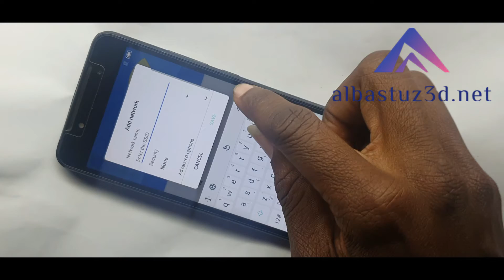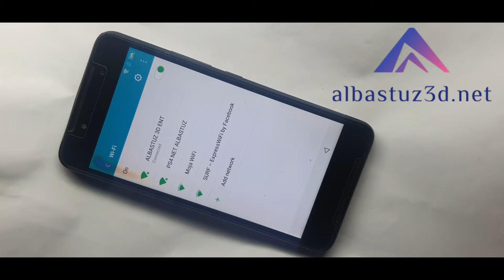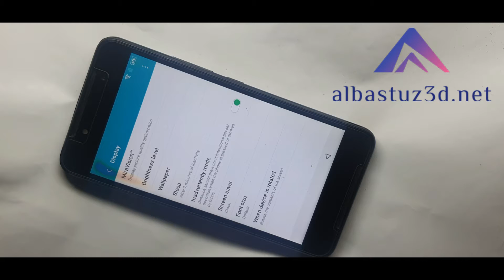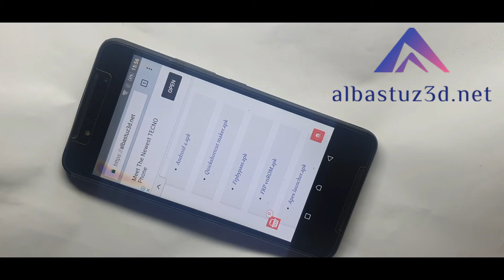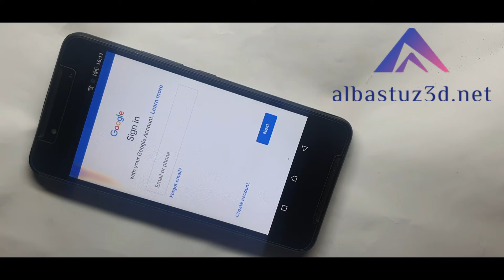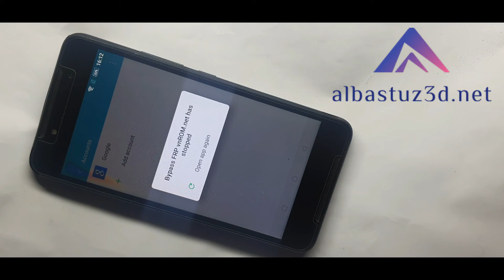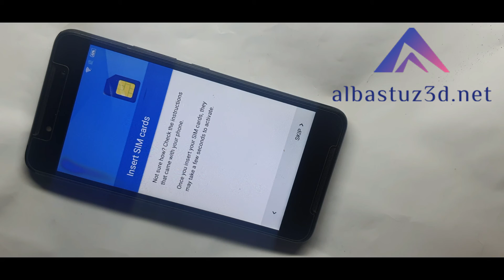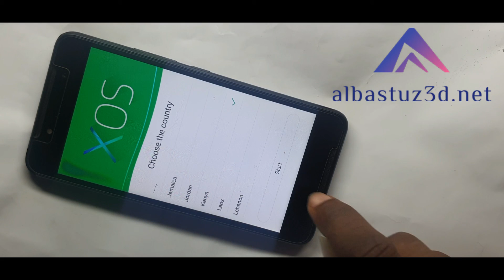Infinix Smart X5010 Google Account Bypass NEW EASY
All TECNO 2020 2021 FRP Google Lock Bypass Android 9 Pie WITHOUT PC NEW METHOD !!:B